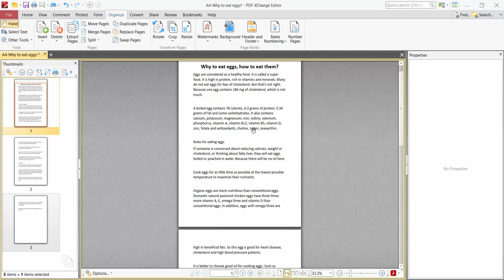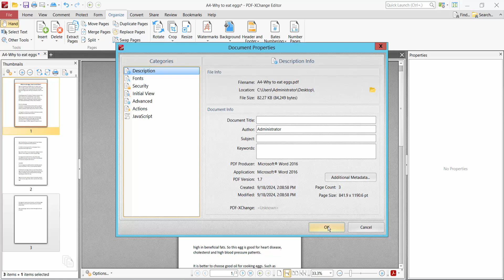How to change the pdf size of A4 to A3 in PDF-XChange Editor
Hello everyone, Today I will show you, How to change the pdf size of A4 to A3 in PDF-XChange Editor.